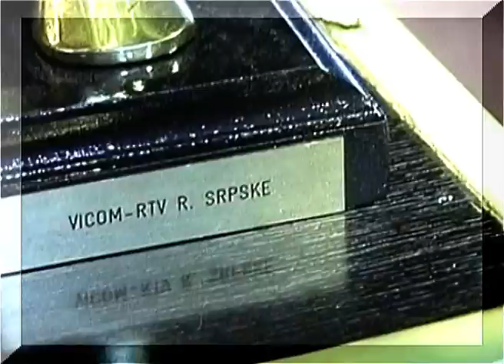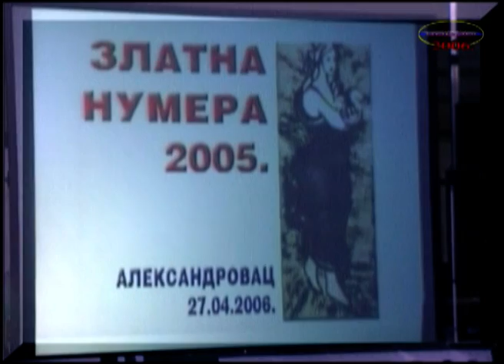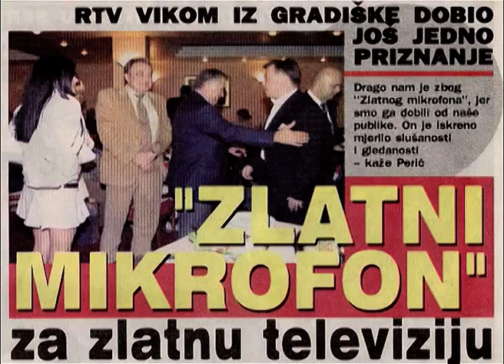VIKOM RTV - PRIZNANJA 01 - OSKARI POPULARNOSTI I ZLATNI MIKROFONI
Napredni, inovativni i preduzetnički duh i rad Akademika Prof. dr Vinka Perića, kao i njegov, širokog spektra, multidisciplinarni pristup i aktivnosti u mnogo oblasti života i rada, dali su za posledicu i dobijanje bezbroj Priznanja, Povelja, Nagrada, Ordenja, Diploma, Oskara popularnosti, Zahvalnica itd...
U ovom dokumentarno-istorijskom filmu možete videti samo mali deo Nagrada, jedne od Vinkovih medijskih oblasti Radija i Televizije.
(Period, od pokretanja Radio i TV u okviru Komapanije VIKOM - 1997., velikog i brzog medijskog uspona, do satanizacije na Izborima 2008. g. od strane RAK-a, CIK-a, i SUD-a BiH, na čelu sa Direktorima Kemalom, Suadom, Nedžadom).
Produkcija: VIKOM RTV - TV SST - TV VIKOM Music - TV CNN - Republika Srpska